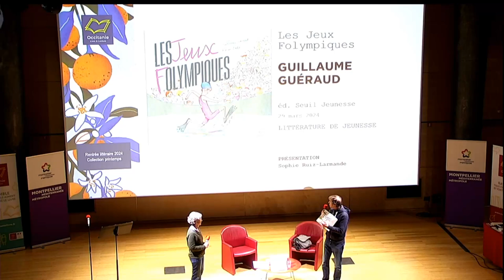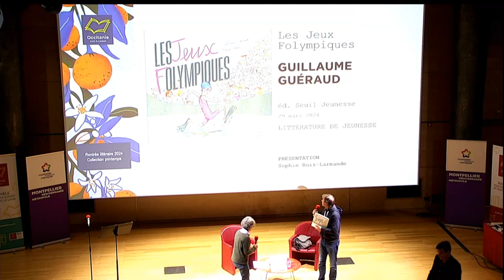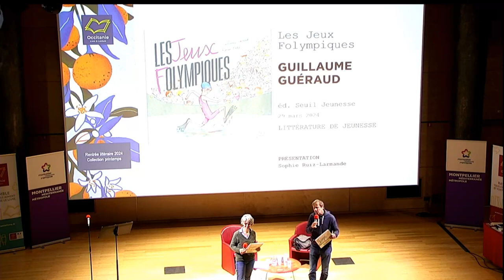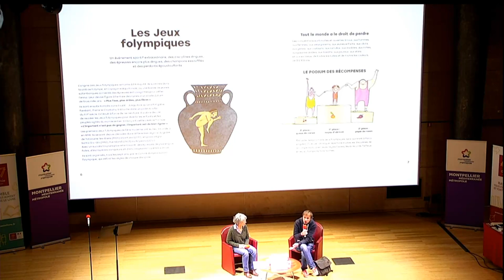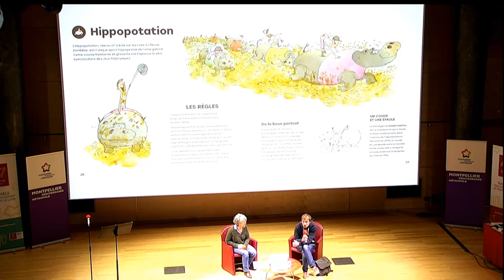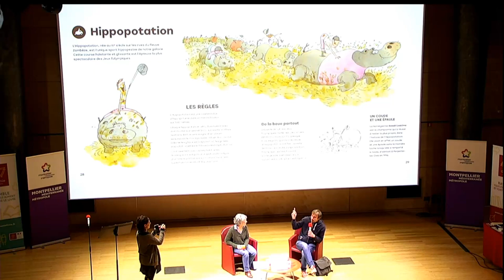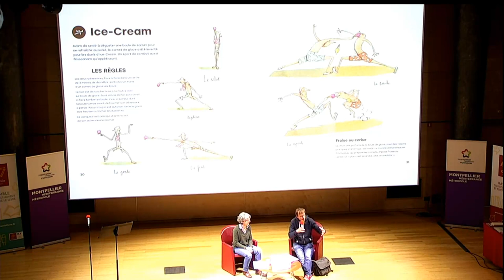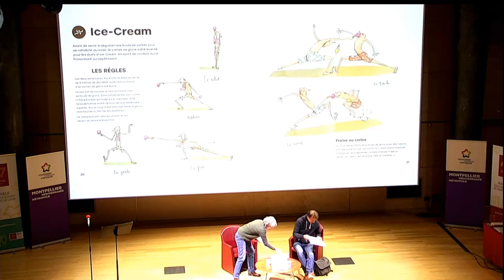"Les Jeux Folympiques" par Guillaume Guéraud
Guillaume Guéraud raconte à Sophie Ruiz-Larmande ses "Jeux Folympiques".

Un évènement sportif extraordinaire, 18 épreuves complètement déjantées comme la Gymnaztèque, l'Hippopotation ou encore le Tryclisme... Des champions essoufflés et des perdants époustouflants : bienvenue aux célèbres Jeux Folympiques ! Sous la plume de Guillaume Guéraud, la compétition s'emballe et devient absolument réjouissante. Il ne s'agit plus à tout prix de gagner mais surtout de s'amuser ! Le trait vif de Ronan Badel, qui n'est pas sans rappeler ici celui de Sempé, ses dessins hilarants, font de cet album un livre savoureux à lire en famille.

Guillaume Guéraud est né en 1972 à Bordeaux. Auteur depuis 1998 d’une cinquantaine de romans et d’albums, essentiellement pour la jeunesse, parus aux Editions du Rouergue, chez Nathan, Sarbacane, La Martinière, Le Seuil, PKJ... il continue « parce qu’il aime ça et parce qu'il n'a rien trouvé de mieux à faire ». Il vit aujourd’hui à Pézenas, dans l’Hérault.
Ronan Badel (illustrateur) est né en 1972 à Auray, dans le Morbihan. Il publie son premier album en 1998. Depuis "Petit Sapiens" en 2006, il se partage entre la BD et l’album jeunesse avec un beau et large catalogue.

Enregistré le 22 avril 2024 à la médiathèque Emile-Zola de Montpellier Méditerranée Métropole dans le cadre de la Rentrée littéraire de printemps.